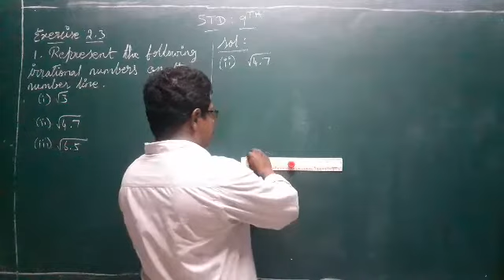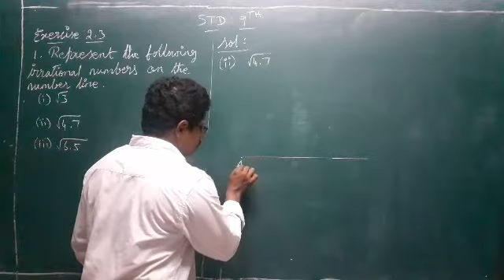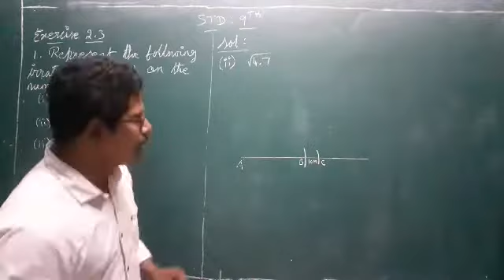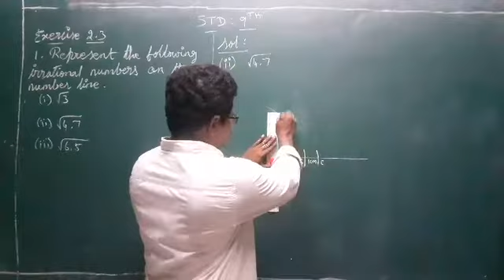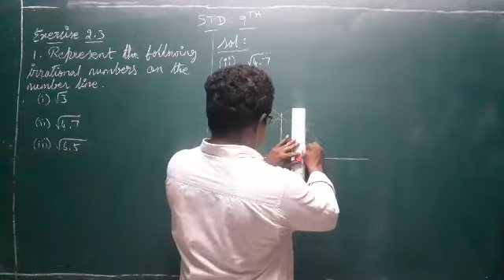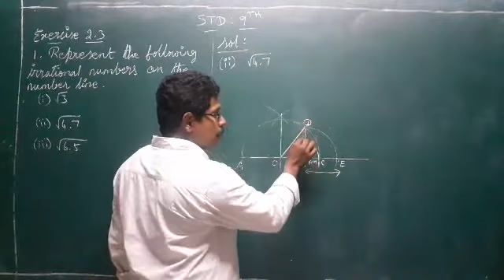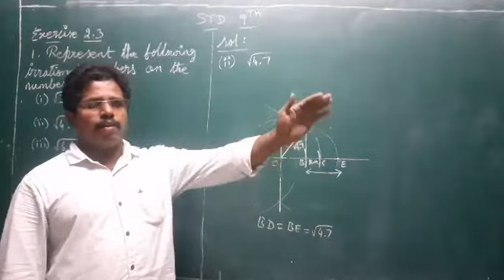M K MATHS||9TH STD||EXERCISE 2.3 SUM 1(ii)||CHAPTER 2||TN NEW SYLLABUS